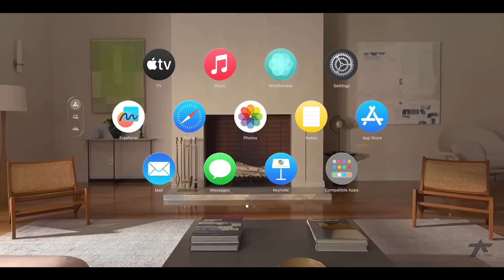FUTURE IS HERE - Apple Vision Pro - A-Zone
My full impressions of the Apple Vision Pro AR and VR headset!

In This Video We Have Used No Copyright